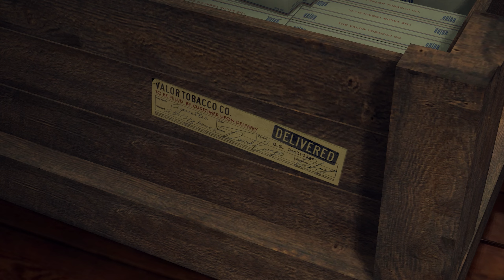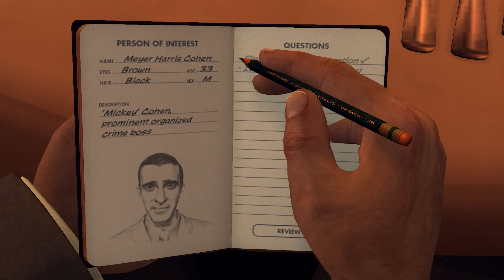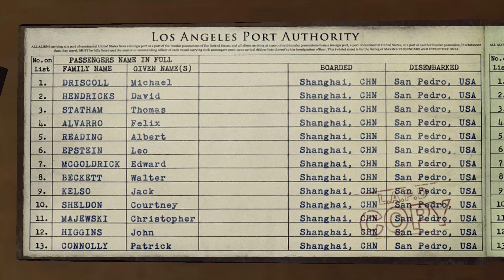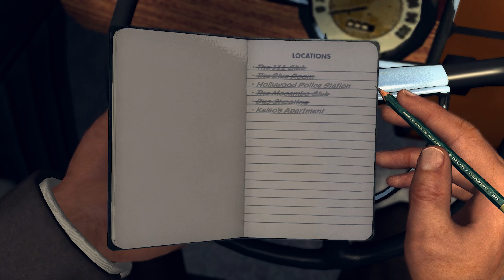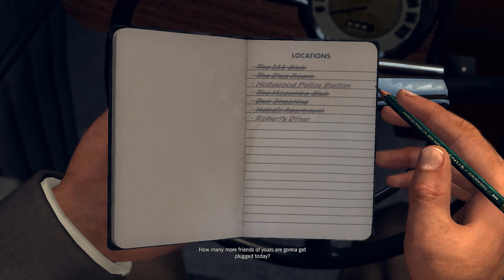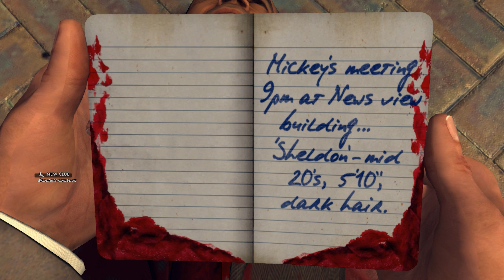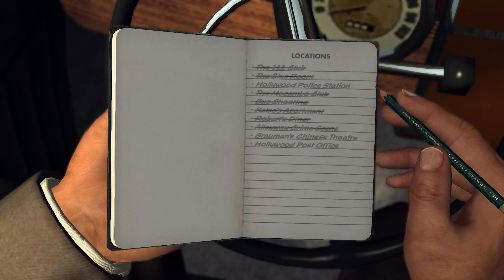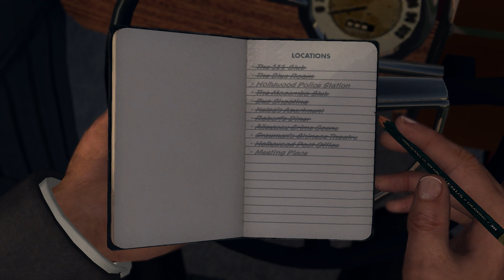L.A. Noire, Part 17 (Vice) [HD]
~L.A. Noire~

Enjoy my playthrough of this excellent game where I try my best to grab as many achievements as possible in a single run.

Case: "Manifest Destiny"

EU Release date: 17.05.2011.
Genre: Action adventure
Copyright: Team Bondi, Rockstar Games
Wikipedia: